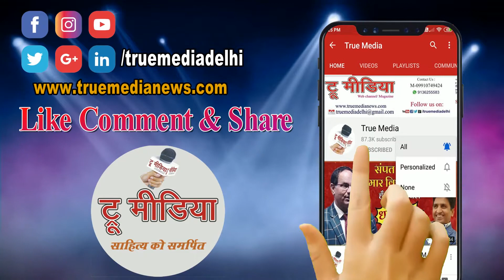लॉकडाउन के दौरान सरकार से पत्रकारों के लिए आर्थिक सहयोग की आपिल- Mahendra Paswan | TM News